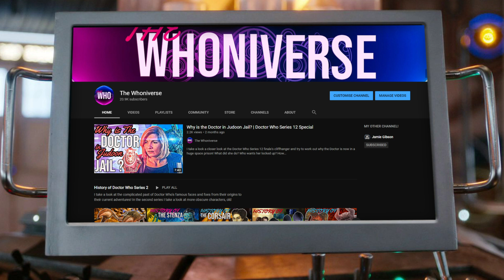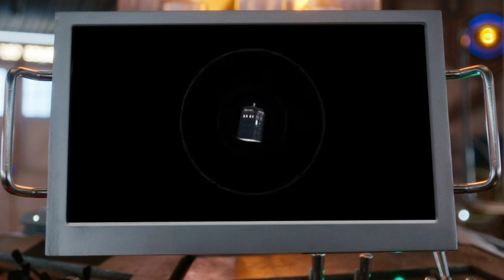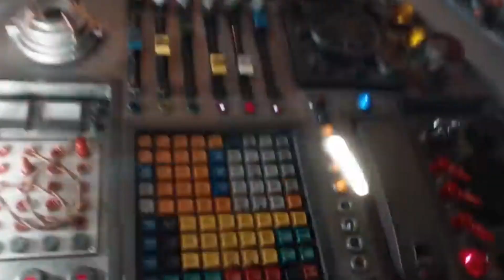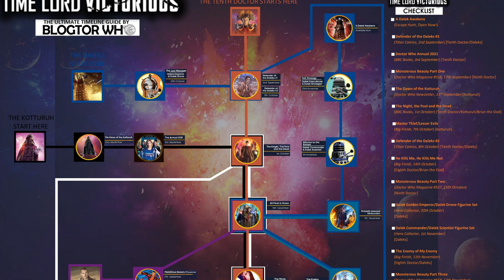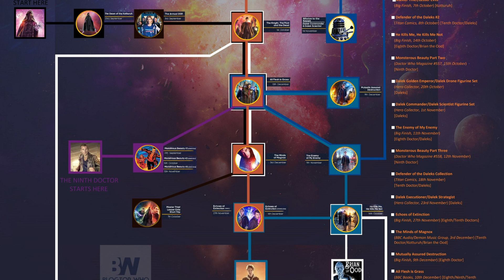20,000 Subscribers! | The Whoniverse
Breaking the matrix - Dalekium
The Shepherds Boy - Connor Hickling
Outro vortex - Walrusinthematrix